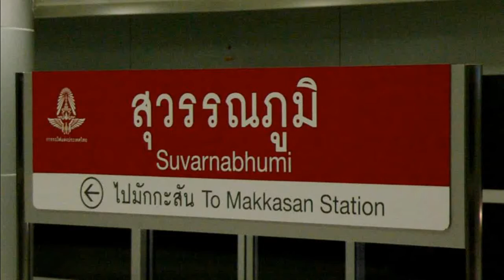Suvarnabhumi Airport train station in Bangkok Thailand 2011.